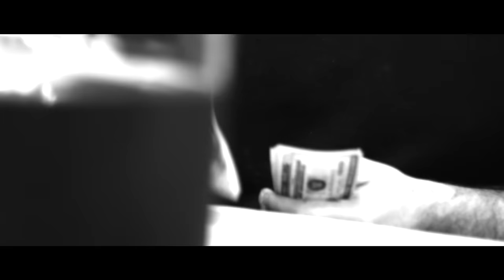Outlaw - Backwoods Badass ft. Redneck Souljers (Official Music Video)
Directed x Edited by | Ed Pryor for Play Make Believe

Starring: Outlaw, Banjo, Fatt Tarr, C-Hubb, Nick Moll,
Mike Altgilbers, and Jackie Summers.

Additional thanks to Franklin County Gunworks!

Thanks fer watchin' mother truckers! Love y'all! Holler ;)